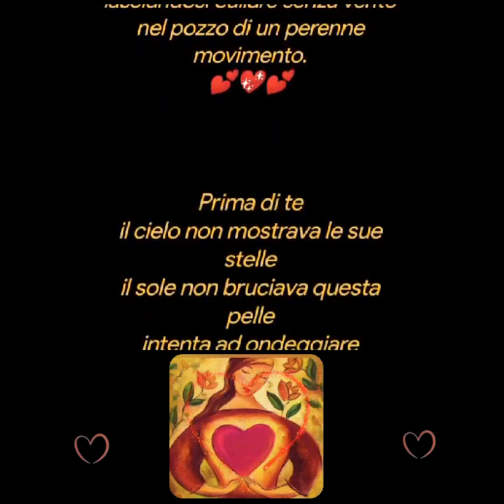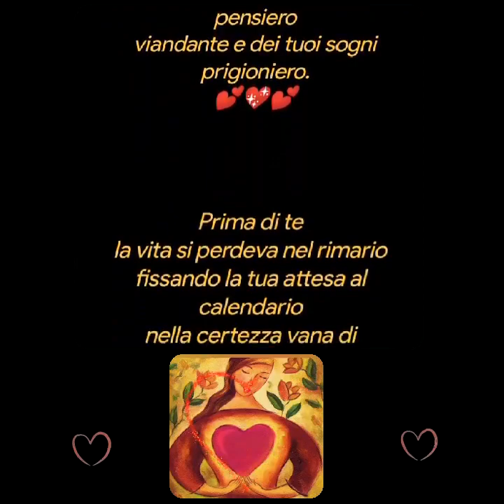Prima di te (Dal diario di un neonato) byPeppeCassese - video di Anna Parascandolo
Prima di te (Dal diario di un neonato) byPeppeCassese - video di Anna Parascandolo - Legge Rodolfo Vettor

Prima di te
il tempo si fermava ogni minuto
bloccato nell’ingorgo di un imbuto
lasciandosi cullare senza vento
nel pozzo di un perenne movimento.

Prima di te
il cielo non mostrava le sue stelle
il sole non bruciava questa pelle
intenta ad ondeggiare lentamente
nel mare del tuo tutto e del mio niente.

Prima di te
io stavo chiuso dentro questo affare
lasciando sempre al buio il dove andare
convinto di comprendere il pensiero
viandante e dei tuoi sogni prigioniero.

Prima di te
la vita si perdeva nel rimario
fissando la tua attesa al calendario
nella certezza vana di inseguire
i battiti votati al concepire.

Prima di te
contavo giusto un acino di sale
non conoscevo cosa di più vale
protetto dal tuo mondo e nuovo allievo
di un ruolo che incosciente io svolgevo.

Prima di te
sapevo di non essere un gigante
fin quando non ti ho vista il primo istante
donare alla mia notte il tuo splendore
per tramutare il gelo in caldo amore.

Musica
Romantico pianoforte
Creative video
annare53 💕